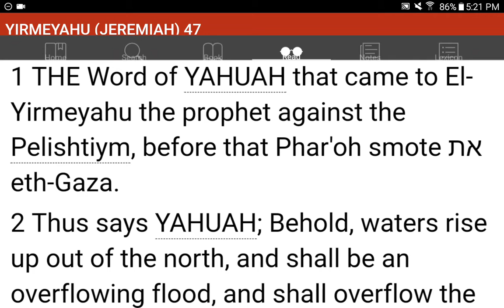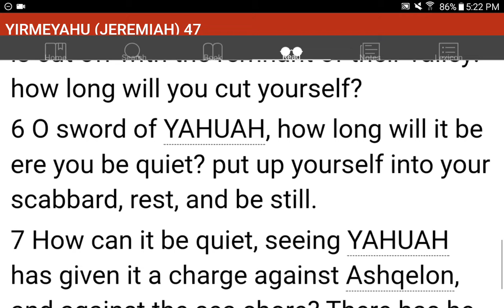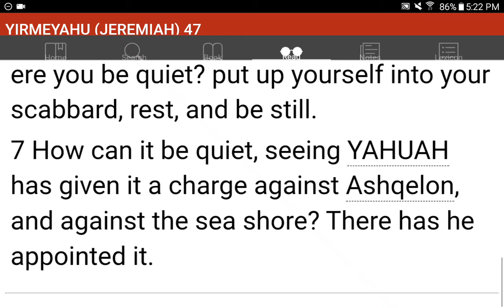💜h?™ "What's the MOST HELPFUL & SIMPLEST WAY that WORKS?"™ GIVE 1P/Month NOW! GCash